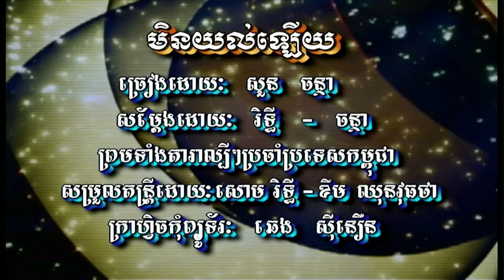មិនយល់ឡើយ (ភ្លេងសុទ្ធ) Meen yul lery (Pleng sut)